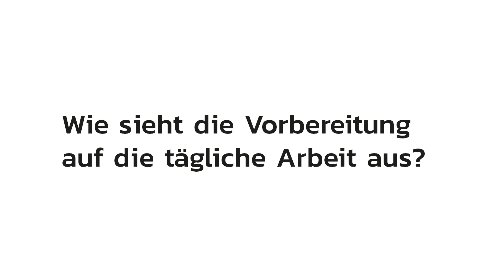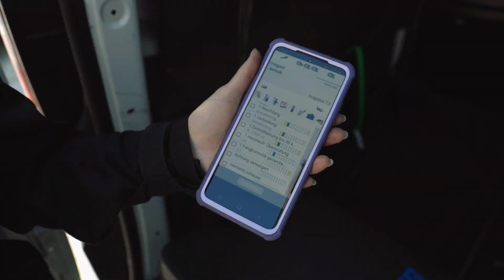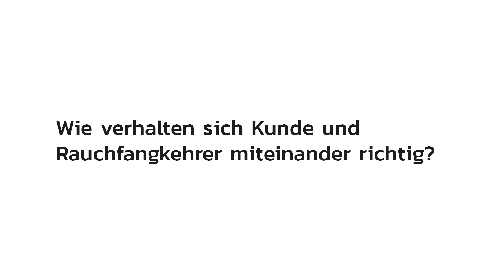COVID-19: Sicherheitsmaßnahmen für Rauchfangkehrer und Kunden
Rauchfangkehrermeisterin Kerstin Fladerer zeigt die Sicherheitsmaßnahmen in Zeiten von COVID-19 in der Betriebsstätte, beim Kunden vor Ort und erklärt ebenfalls allgemeine Verhaltensregeln.

Kamera und Schnitt von INTOUCH Werbeagentur und Internetagentur